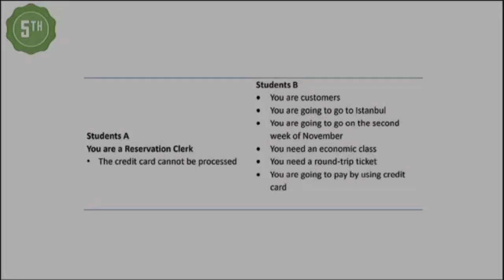English For Tourism